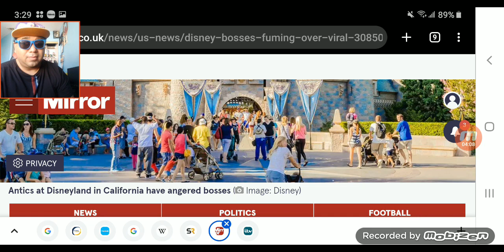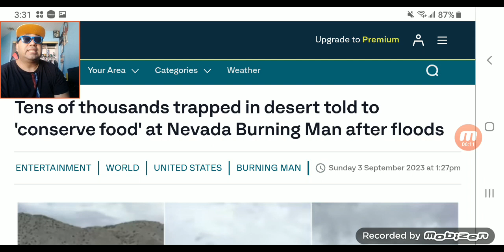Godzilla Minus One. Official trailer number 2 reaction time! Thoughts and takes!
My video got fucking blocked, so the link is further down in the description box here goddamn it sometimes really hate other laws in Asia! Skip exactly to (0:37) or (0:47) when I start watching and reacting to this latest Godzilla movie coming out either in December this year or next year 2024! Skip to (2:14-4:06) for my final thoughts' viewpoints and opinions about it. skip when i ask these 3 questions about this film. (3:02-4:06) Skip around 4:12-8:32 when i get to my lightning round takes on 2 news story headlines i didn't get to make commentary videos about those smaller topics!

The 4 things i do remember saying in the reaction is this . Man, that train got destroyed. 2 . OMG its like a real messed up version of the japanese oppy heimer that exploded half of Japan by Godzilla's foot .3 The cool dubs are nice to read and 4. HOT DAMN OMG YOOOO he mad e a tsunami storm with his feet!